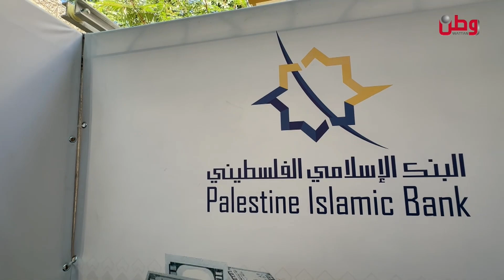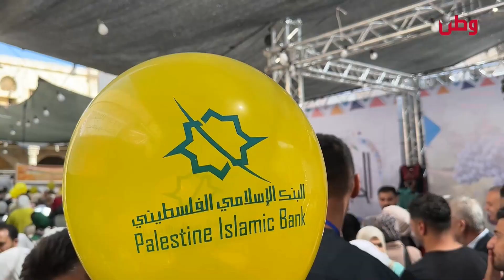مساء الخير يا وطن 17-9-2023